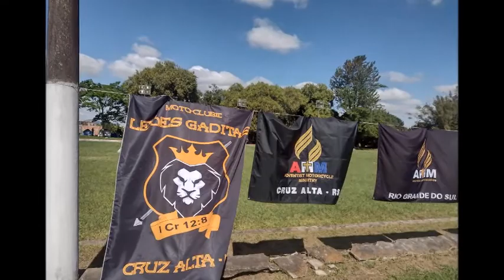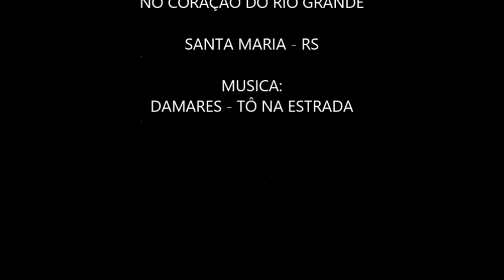1° MOTO ENCONTRO DE MOTOCICLISTAS CRISTÃOS NO CORAÇÃO DO RIO GRANDE - DE 22 A 23/10/2022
1° MOTO ENCONTRO DE MOTOCICLISTAS CRISTÃOS NO CORAÇÃO DO RIO GRANDE - DE 22 A 23/10/2022 - SEDE DA ASSOCIAÇÃO DOS FUNCIONÁRIOS DA CEEE - SANTA MARIA - RS